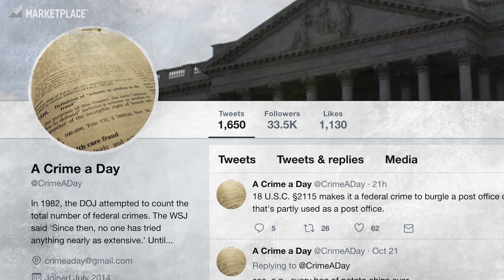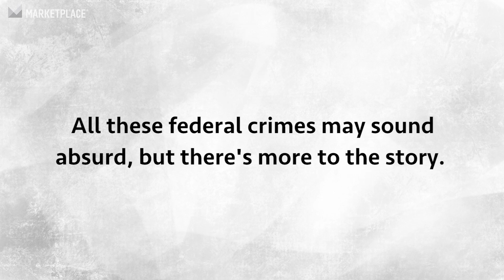How to commit a Federal Crime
White collar lawyer Michael Chase has spent years cataloging these obscure and silly sounding crimes on his popular Twitter account @CrimeADay. But it turns out they’re part of a larger conversation on criminalization that raises surprising and deeply political questions.